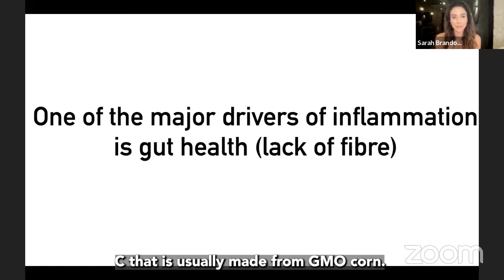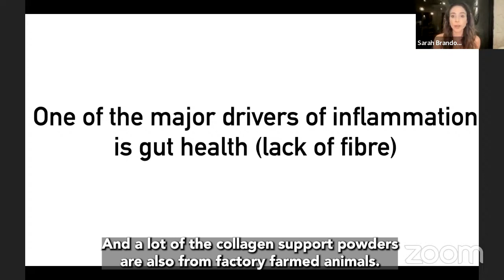The Gut Microbiome and You: What you need to know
Here Sarah Brandow, Nutritionist, MSc discusses gut health and the importance of a varied diet and absorption.